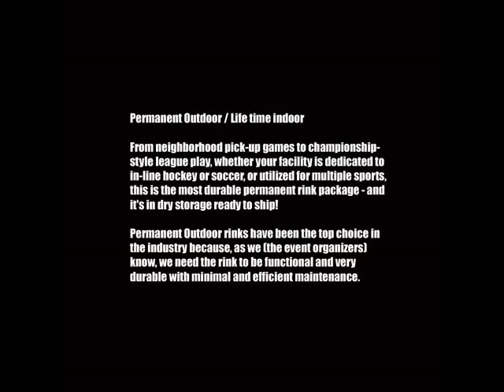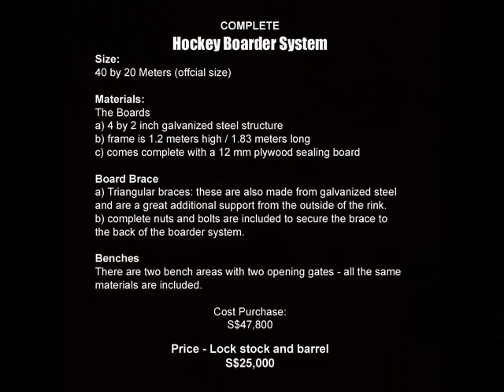Hockey Dasher Board System - Ready to ship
Custom built 40 by 20 meter rink made from galvanized steel, this is the most solid and durable barrier system you can find.

Each board is made from 4 by 2 inch steel and is dressed with a 12mm plywood board (interchangable). Special feature is the 10mm rubber which runs the length of the bottom of the board to make a better fit to the floor and move stable too (non slip)

The system also includes all the triangle board braces which are a great support for out door or mobile setups - these and all the nuts and bolts are included.

Cost To Make: S$47,000.  Sale S$25,000 Lock stock and barrel